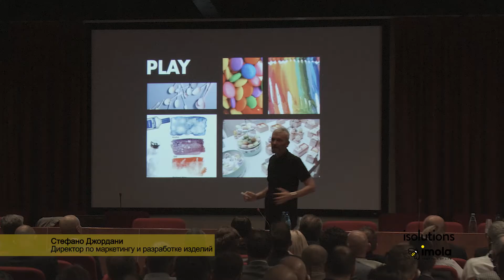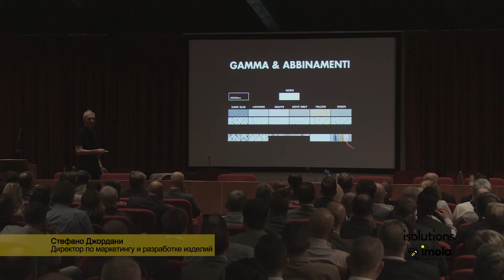Play - Isolutions by Imola - Tiles full of Life - Tutorial - RU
Выпустите свою креативность наружу вместе с проектом Play! Новая коллекция облицовочной плитки в формате 20X60 см имеет приятную на ощупь сатинированную поверхность, в сочетании с едва уловимой графикой. Теперь слово за Вами: комбинируйте эти яркие, забавные и оригинальные облицовочные плитки, создавая оригинальные дизайнерские решения!